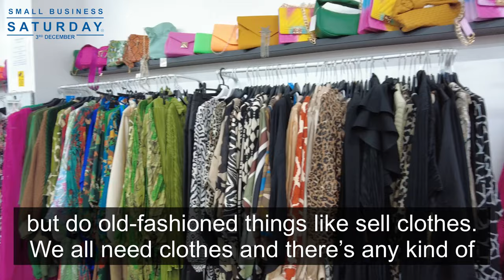Maria Eagle MP Small Business Saturday 2022